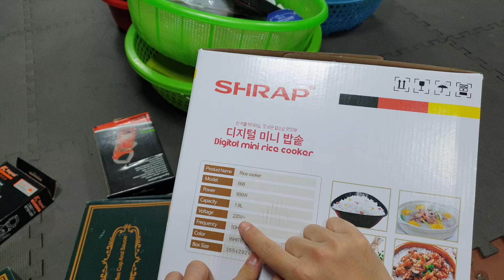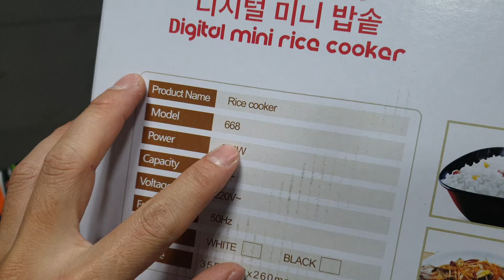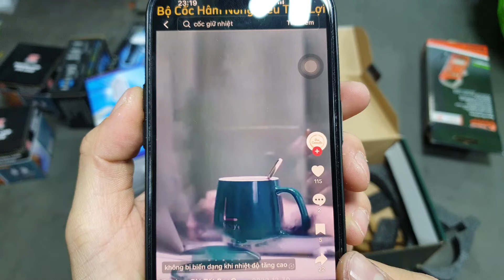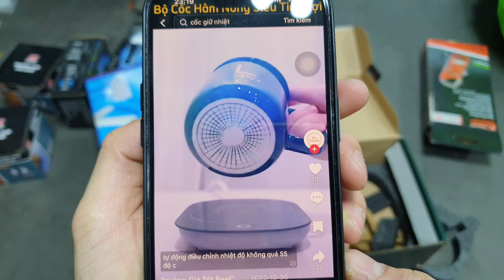Hàng nội địa Nhật. Đồ gia dụng thanh lý LH 0967.128.399 hoặc 0962.577.911